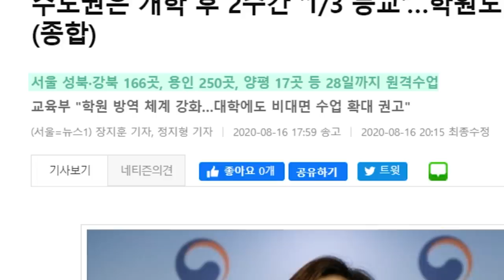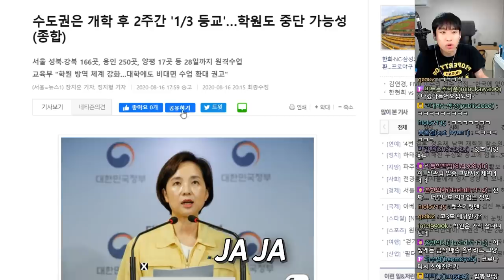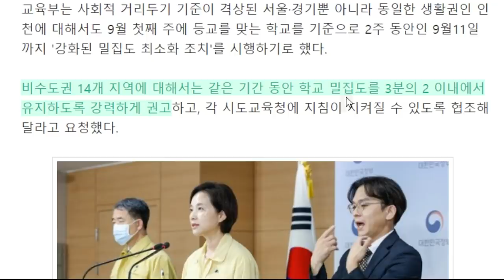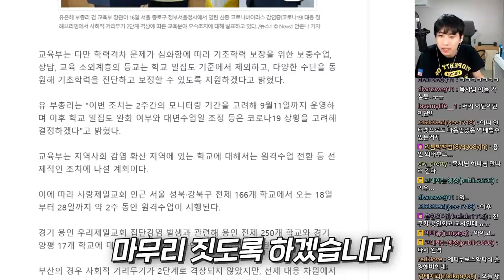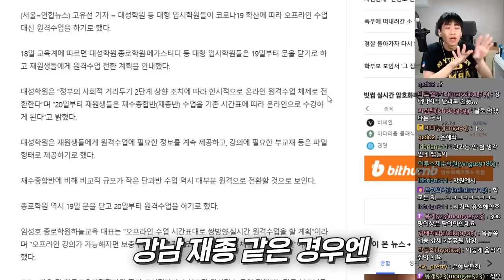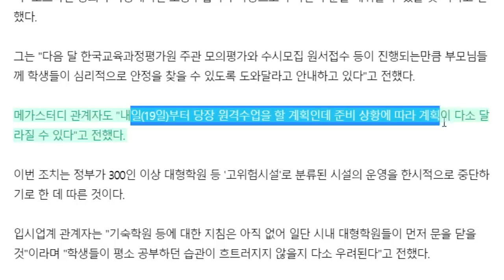"학교 가지마. 학원도 가지마" 이런 분위기에서 공부 가능..? 사회적 거리두기 2단계 격상